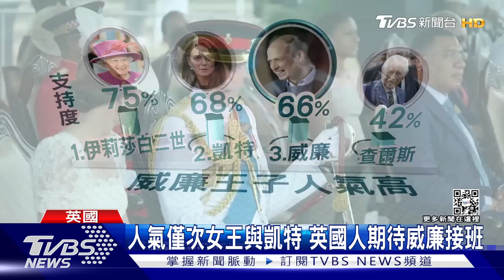人氣僅次女王與凱特 66%英國人愛威廉 期待他接班｜TVBS新聞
英國最新民調顯示，威廉王儲的支持度7成5，在皇室排名第２，僅次於她的女王祖母，高出他父親５成４跟哈利的３成２太多，但女王駕崩後，廢除皇室的議題再度受到矚目，現任首相特拉斯就說過，希望廢掉皇室！